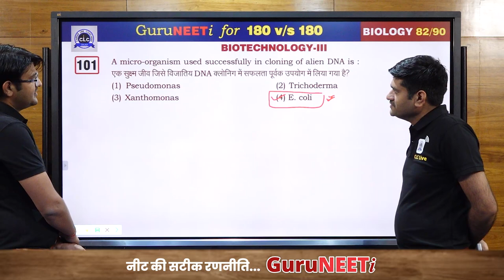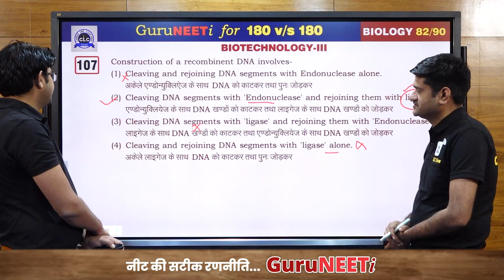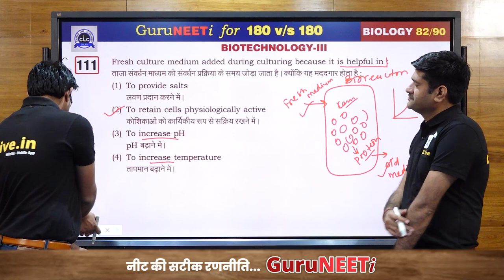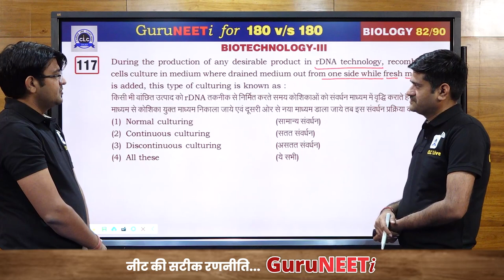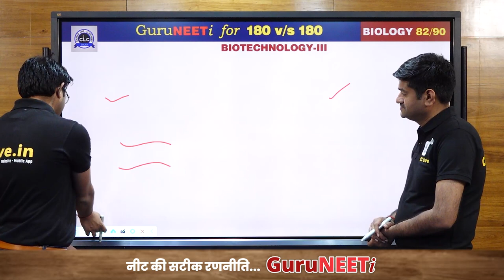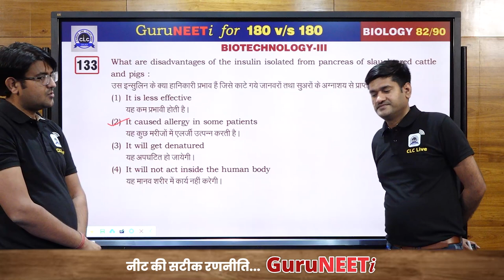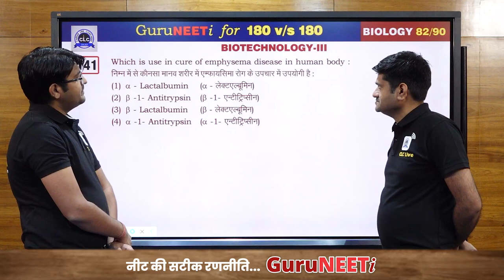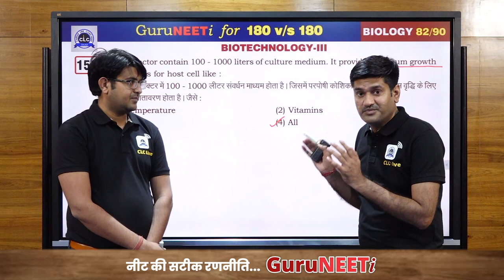82/90 Biotechnology - III || Biology || GuruNEETi || 180vs180 || CLC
82/90 Biotechnology - III (Biology)

Solution by : Sarvesh Sir & Karan Sir